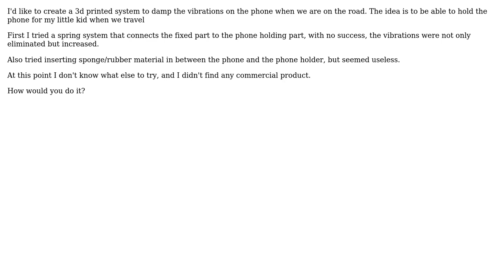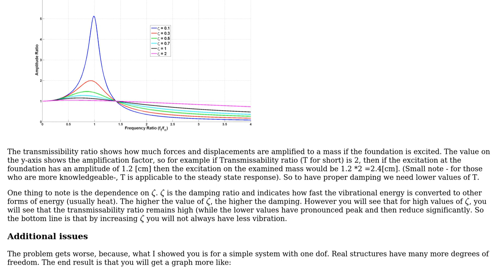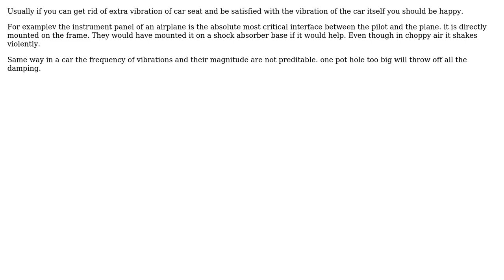Engineering: Damp vibration on phone attached to car seat (2 Solutions!!)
Engineering: Damp vibration on phone attached to car seat

With thanks & praise to God, and with thanks to the many people who have made this project possible! | Content (except music & images) licensed under CC BY-SA | Music | Images & others | With thanks to user NMech user kamran user debuti and the Stack Exchange Network Trademarks are property of their respective owners. You are responsible for your own actions.